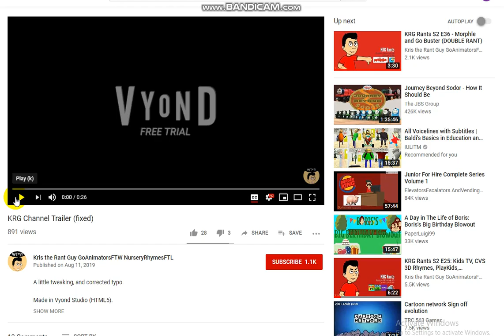Welcome to my Channel!